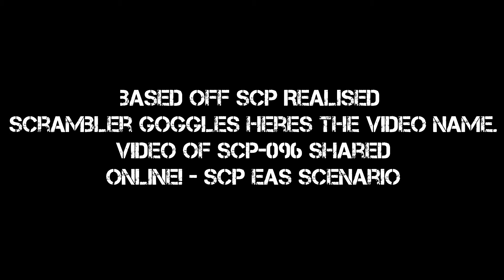scrambler goggles censor showcase